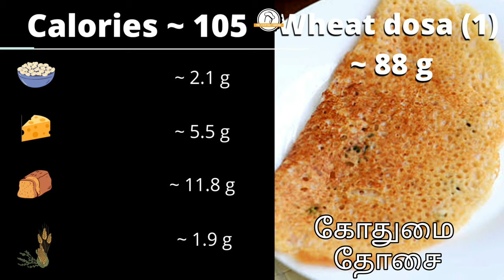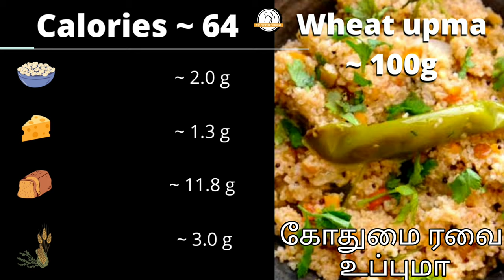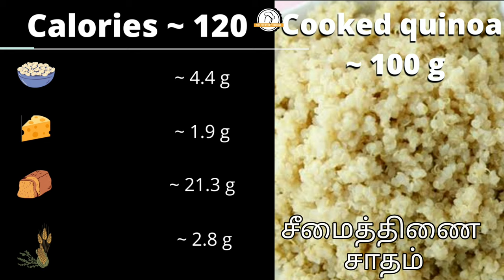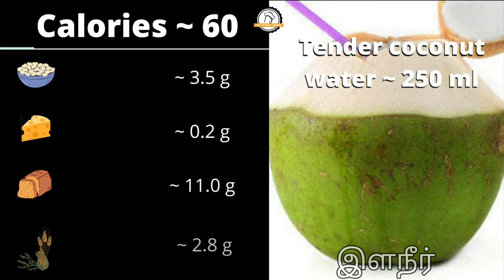நம் உணவில் எவ்வளவு calorieகள் உள்ளன | Popular Indian healthy foods & calories | Lose weight quickly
Popular Indian healthy foods & calories | Calorie count for weight loss | Weight loss | Lose weight quickly | Fat loss | Weight loss food | Weight loss recipes